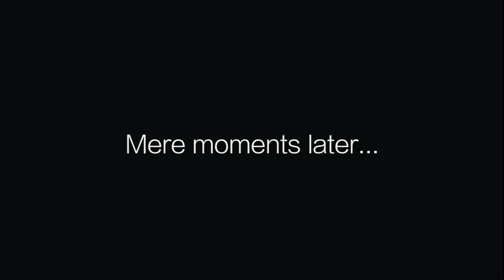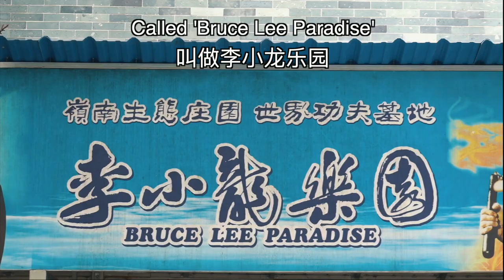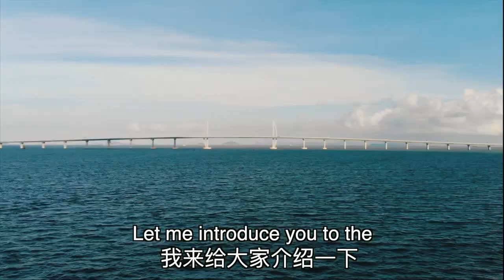I walked from one city to another | MACAU - ZHUHAI!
Today, in an unprecedented turn of events, I walked from one city to another. Yep, that's right. It was long, it was intense, it was character building, and it also only took 20 minutes. hehe.

Join me today as I explore some of the smaller cities in the Greater Bay Area: Zhuhai, Foshan, and Zhongshan. Spoiler alert: I see the worlds tallest Bruce Lee statute today!!!

PS! If you're looking for a VPN for China, here's a link to my FAV ONE!

Hope you all have a great day! xx